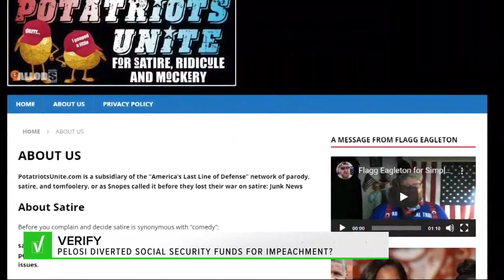VERIFY: Did Nancy Pelosi use Social Security funds to help pay for impeachment hearings?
Did Nancy Pelosi divert funds from Social Security to help pay for impeachment hearings? We had our Verify do a deep dive to find out.